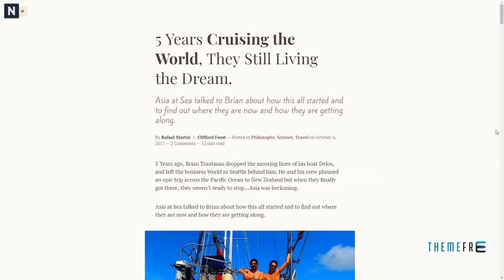Narratium - Simplicity for authors Clifton Mortimer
Columns 1

 Layout Responsive

 Tags AngularJS, blog, clean, gutenberg, jquery, literature, medium, minimal, photography, responsive, simple, video covers, writer